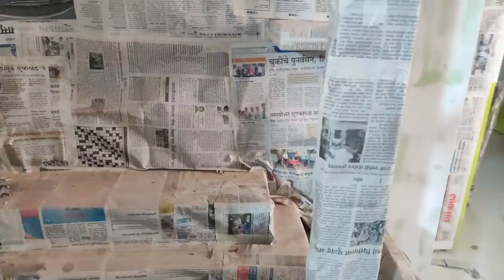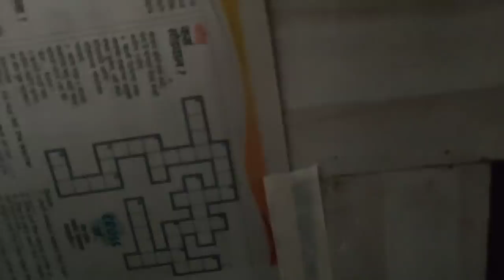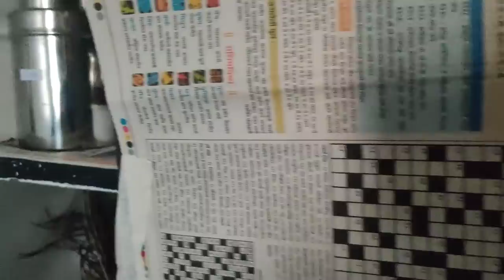🏘️ घर पर काम के चलते ऐसे मनाया ससुराल में दशहरा / देखो अब कैसा लग रहा है नया घर / Indian Mom Kanchan